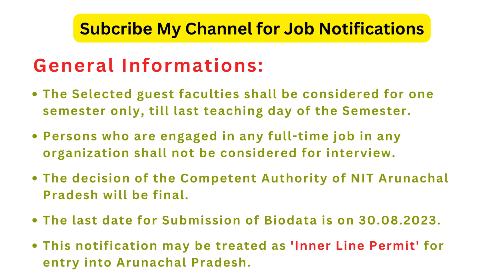NIT ARUNACHAL PRADESH GUEST FACULTY RECRUITMENT| WALK-IN-INTERVIEW